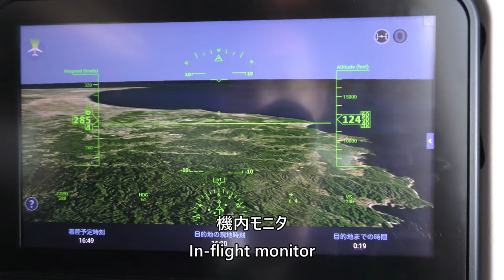【千葉県房総半島～九十九里上空】日本航空124便、大阪伊丹空港→羽田空港 Flying over the Boso Peninsula and Kujukuri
This is a video taken on August 12, 2023, from Japan Airlines Flight 124, B787-8 (JA849J), Osaka International Airport (Itami) to Tokyo International Airport (Haneda), over Boso Peninsula - Kujukuri, Chiba Prefecture.

2023年8月12日、日本航空124便、大阪国際空港（伊丹）→東京国際空港（羽田）B787-8(JA849J)より撮影した千葉県房総半島～九十九里上空の動画です。

Everyday Update!